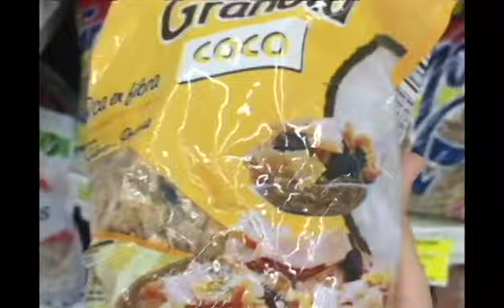24 HORAS SIENDO MAMÁ 😳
Hola amigos!

En este ocasión la oportunidad fue para este RETO que me lo pidieron desde el primer video que hice, jajajjaja invito a que lo vean no todo es lo que parece, en el próximo video hacemos dinámica.